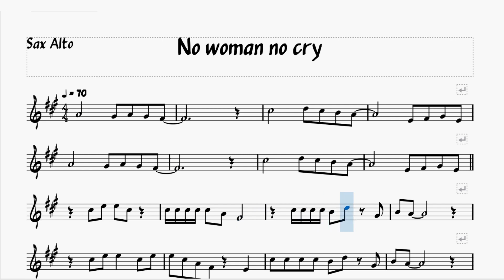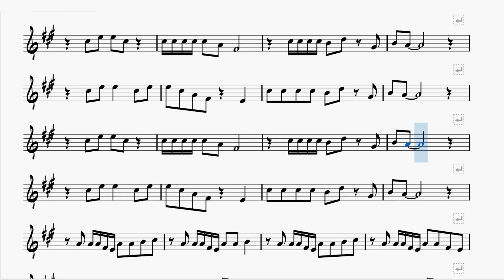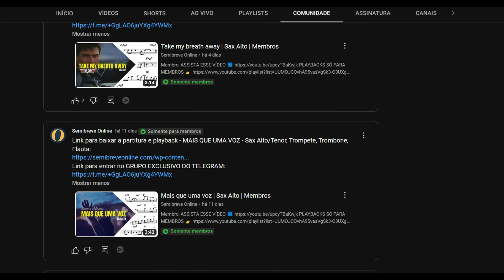NO WOMAN NO CRY | SAX ALTO PARTITURA